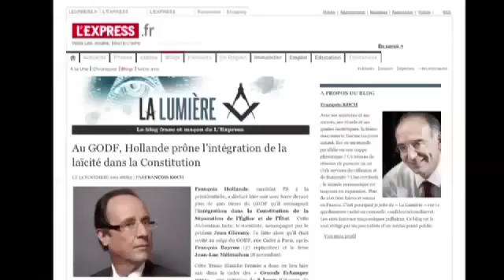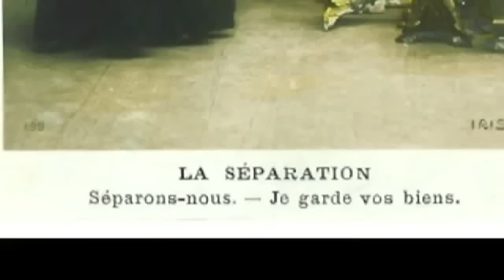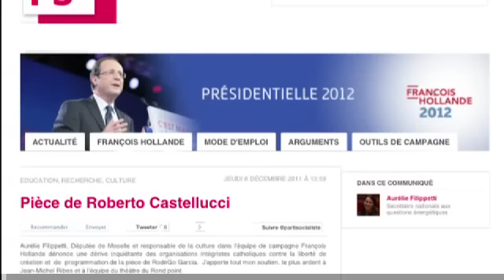FRANÇOIS HOLLANDE, CANDIDAT NUISIBLE POUR L'ÉGLISE CATHOLIQUE.mp4